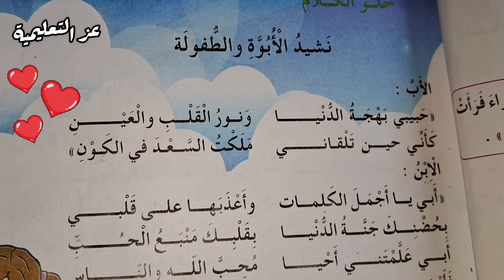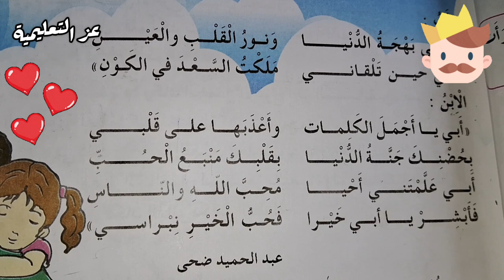نشيد الابوة والطفولة السنة الثالثة ابتدائي انشودة ابي يا ابي نشيد للاطفال بدون موسيقى 😀❤️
للاطفال الصغار بالعربي نشيد اطفال بدون موسيقى ، ابي ابي ، هذا نشيد ابي للأطفال بصوتي من اناشيد اطفال بدون موسيقى ، هو نشيد الأبوة والطفولة سنة ثالثة للاطفال الصغار تعليمي ، استمعوا ❤️ .
this is nasheed arabic beautiful , muslim songs for kids islamic songs .